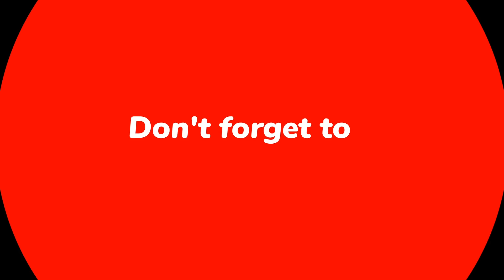Ep-9 | Riding to one of the most beautiful lakes in Ladakh | Zanskar & Leh 2024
In this video, we begin our ride after Rahul joins me in Leh City and hires an RE Himalayan for the journey ahead. We ride to Tso Moriri for the day.